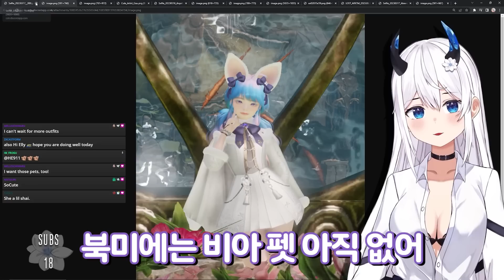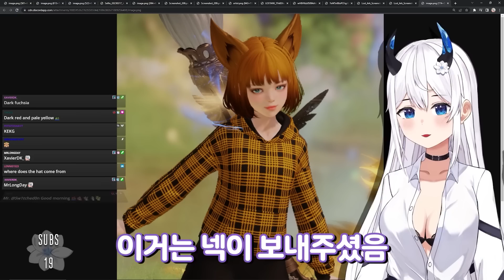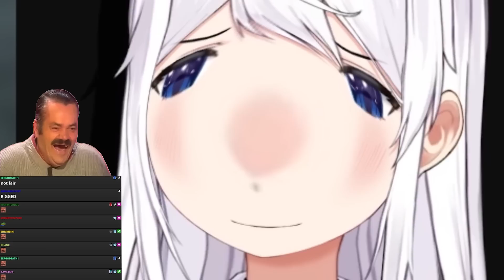북미 도화가 커마 대회 하는 엘리_마지막편_눈갱주의 (2/2) / 로스트아크 해외 반응 리액션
* OST 출처 *